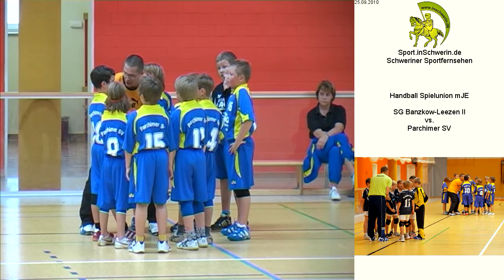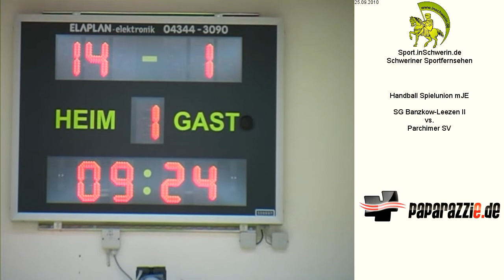SG Banzkow-Leezen II vs. Parchimer SV T1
Handball Spielunion mJE Samstag 25. September 2010 44:5 SG Banzkow-Leezen II vs. Parchimer SV